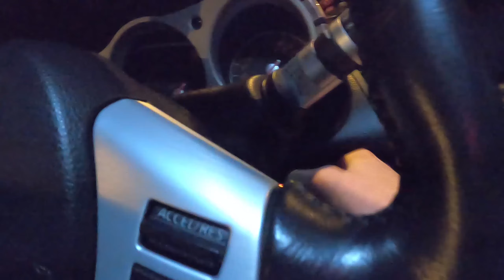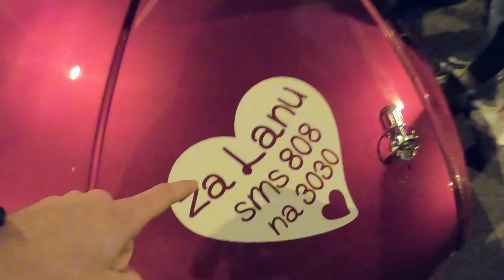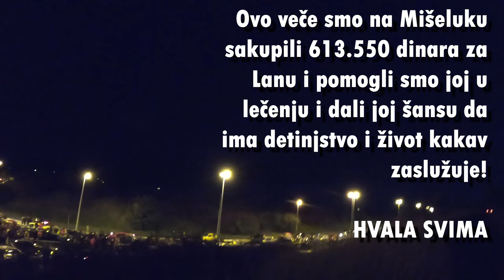HUMANITARNI SKUP ZA LANU / Mišeluk 17.10.2020.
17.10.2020 smo na Mišeluku organizovali skup da pomognemo Lani u teškoj bolesti i da joj omogućimo detinjstvo i život kakav zaslužuje!

Mi smo se okupili, družili i sakupili 613000 dinara!

Organizatori su bili:
@Krbuljastil Neovlašćeni serviser @debelidrift @jeri_dizel i mnogi drugi. Hvala svima bilo je prelepo!

Zapratite me na instagramu za svakodnevni kontent!